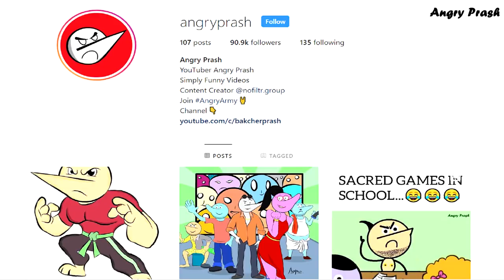Wrong Number Halkat Call 13 Angry Prash